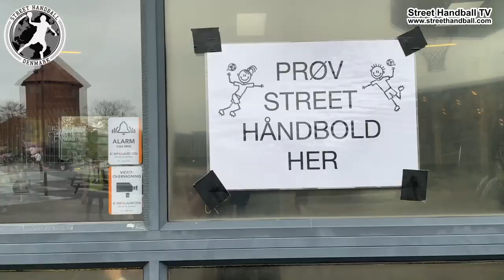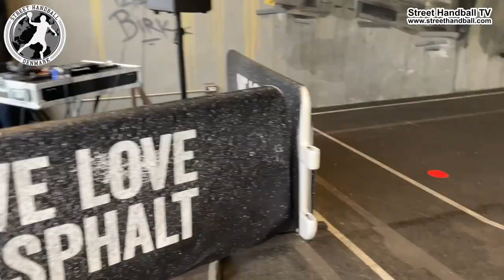Street Handball at Game Streetmekka Esbjerg to National Street Sports Day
Gadeidrættens dag Game Streetmekka Esbjerg Street Handball Denmark workshop

New video out now 🤹 Check out above. It was with great pleasure that we participated in the National Street Sports Day (In Danish Gadeidrættens Dag) in Game Streetmekka Esbjerg together with a lot of other sports activities as Table Tennis, Skateboarding, Scooters, Dancing, Breakdancing, Street Basket, Panna, Street Football, Parkour and Street Handball 🤩

We played for fun without counting goals and with the fair play rules:

No physical contact
No dribbling.
Max 3(4) steps.
It works really well and the players enjoyed it 🤾‍♂️

The day ended with at draw for the participants:
Home game tickets donated by Team Esbjerg, Ribe Esbjerg HH and Game Streetmekka Esbjerg gave Street Sports t-shirts, soft drinks and even pizza.

We had a penalty competition where the prizes were Street Handballs from Street Handball International.

The National Street Sports Day (Gadeidrættens dag) was supported by:

@Nordeafonden  Nordea Foundation - nordeafonden.dk
GAME Streetmekka Esbjerg - game.ngo/da/game-streetmekka-esbjerg/
@GAMEInternational  - game.ngo
And gifts from:

Team Esbjerg - teamesbjerg.dk @teamesbjerg2617
Ribe-Esbjerg HH A/S - rehh.dk

👉 Subsribe for Street Handball newsletter here and get news from around the world with Street Handball ➡️
🔥 Learn for free the SH fair play rules and how teach and learn basic rules:

All about the founder of Street Handball.